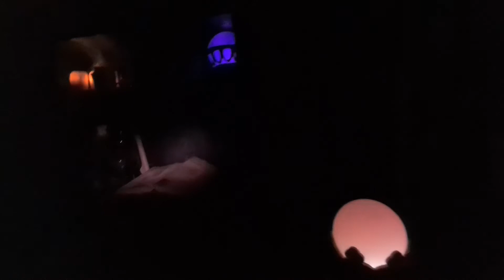Symbolica Onride schattentour Efteling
Ride on the symbolica Darkride.. 1 of the best darkrides on the planet